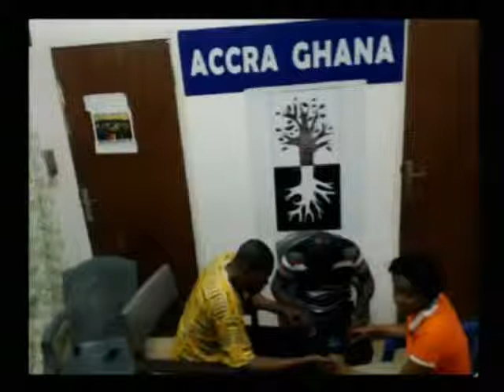2014-11-01 / Конгресс в Лос-Анджелесе. День 2. Событие 5. Урок 3 (02:26:56)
rus t rav 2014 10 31 lesson congress n3